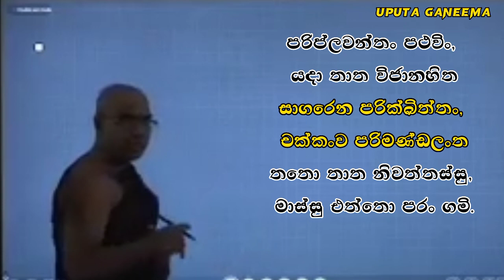ගිජ්ඣ ජාතකයේ ඇති කතාව විකෘති කර ⁣හිතළු කියන අයරු ! සක්වල | පැතලි පෘථිවිය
සක්වළ ගැන මේ විදිහට හිතළු කියන එක හරිද?

උපුටා ගත් වීඩියෝව කැමති අය නරඹන්න.